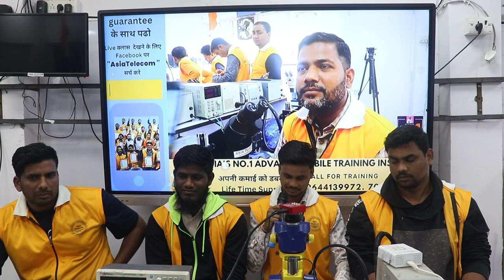ENDLESS – Advance Circuit AUDIO CLASS -Join Today सारे स्टूडेंट ने IC Data Sheet बनायीं